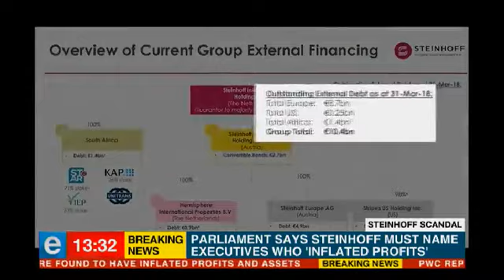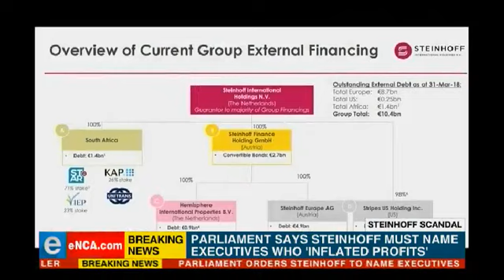Steinhoff ordered to name executives accused of inflating profits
Parliament's Portfolio Committee on Finance, and Scopa, have met to deliberate on the Steinhoff corruption scandal. Courtesy